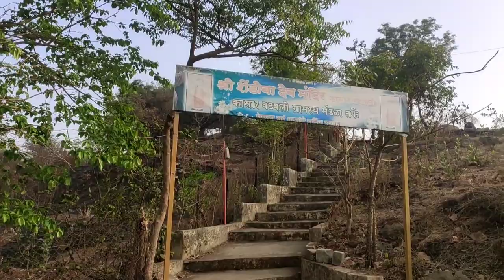wapes se ho liya takala takala lo dhek lo ponytail ke tani lambi hogyi hi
hi this is shivakanth u known me with pagal chokaraa

@Shivakanth Gautam   @Pagal Chokaraa

Hello
Friends

Have fun !!!